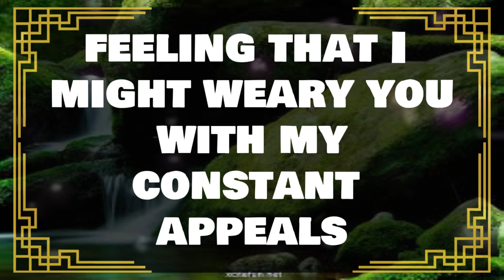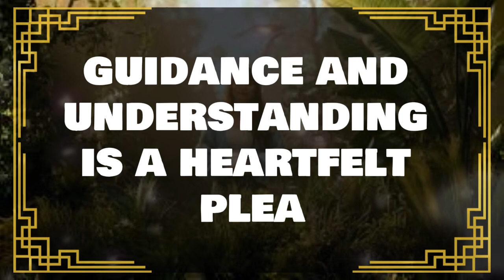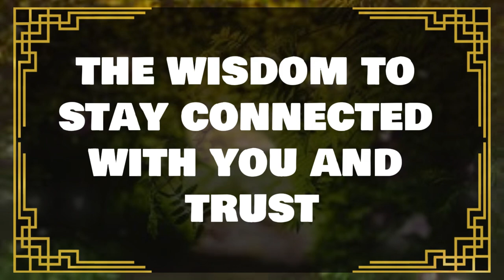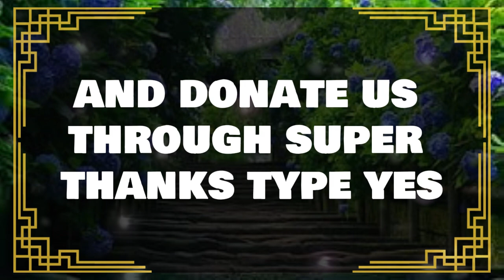💌Angels Says: Be careful what you wish for because 3 days ✝️ Angels Message Today